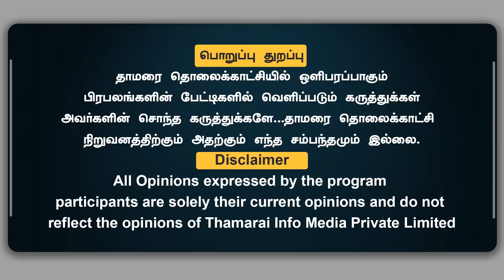சிக்கிய செந்தில் பாலாஜி..! உச்ச நீதிமன்றத்தின் அதிரடி தீர்ப்பு அமலாக்கத்துறை விசாரிக்கலாம்..! Elango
சிக்கிய செந்தில் பாலாஜி..! உச்ச நீதிமன்றத்தின் அதிரடி தீர்ப்பு அமலாக்கத்துறை விசாரிக்கலாம்..! Elango Pichandi | Thamarai TV